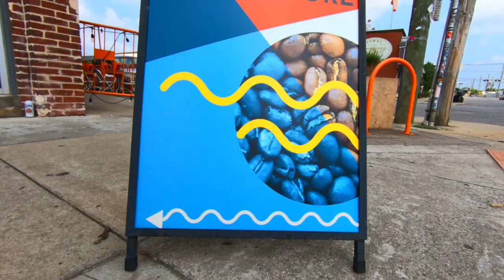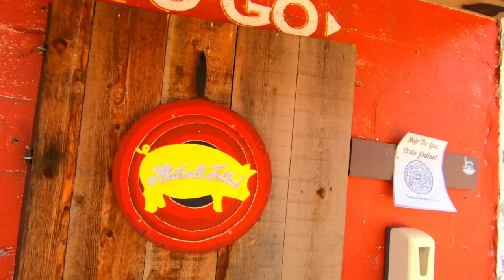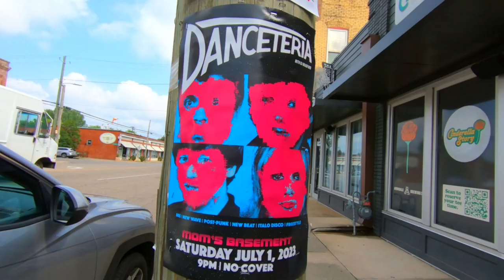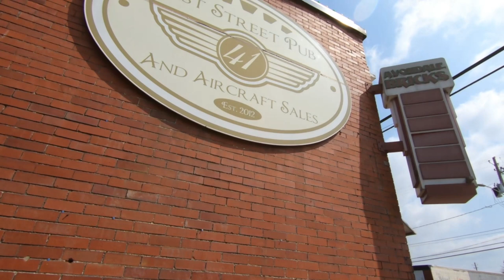Seen this Man? Urban Hiking in Avondale, Inner City of Birmingham, AL.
Today I go Urban Hiking in Avondale, Alabama, Inner City of Birmingham, AL.

Originally built to be a company town for Avondale Mills.

Avondale has now become one of the hippest areas in Birmingham and home to the Avondale Brewing Company.

So I hope you enjoy my latest Urban Hiking video where I showcase the Trendy area of Avondale, Alabama!

I'm calling it - Seen this Man? Urban Hiking in Avondale, Inner City of Birmingham, AL.

Clair de Lune (Chill-Hop) by | e s c p | & Claude Debussy